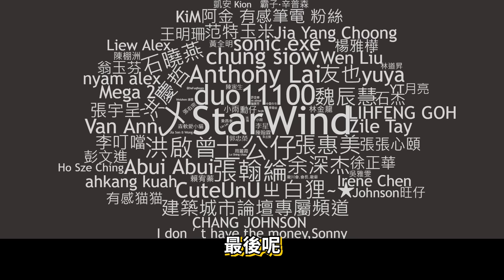【Kim阿金】小富偷車 猛毒開始進行復仇!?《GTA 5 Mods》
到底是誰偷了猛毒的車?